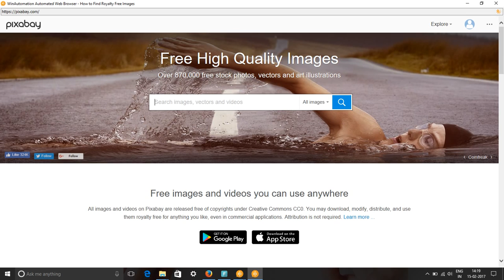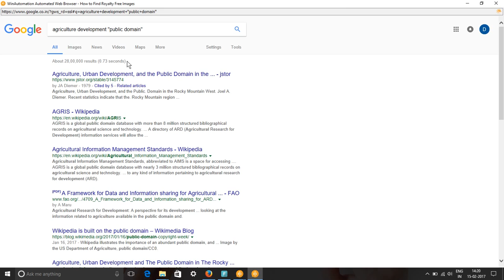Agriculture Development Images & Free Stock Footage - How to Search agriculture development Royalty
We have used pixabay.com, pexels.com, google video and picture searches to find content for keyword agriculture development pictures, images & SVG Graphics.